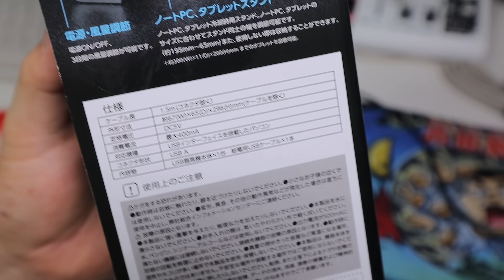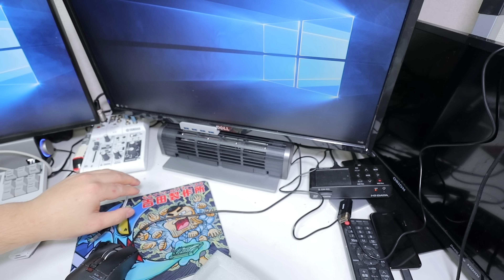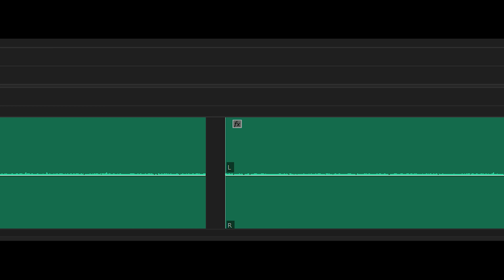モニター下に設置できるミニ扇風機が最強すぎる件について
誰が興味あるんだよって思いつつもミニ扇風機をレビューしたので暇だったら見てください
以上です。